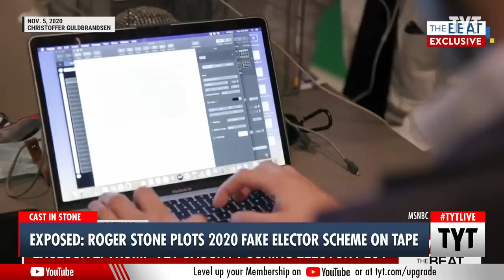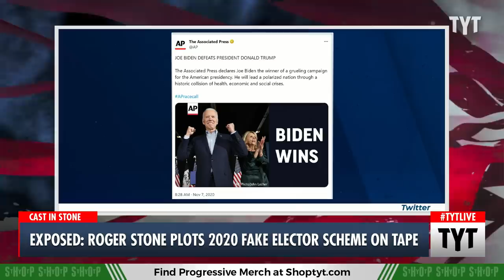WATCH: Video Of Roger Stone Plotting Fake Elector Scheme Unearthed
Two days before the 2020 presidential election was called for Joe Biden, Trump aide Roger Stone spoke on camera about planning a fake elector scheme. Cenk Uygur and Ana Kasparian discuss on The Young Turks.

"MSNBC aired newly obtained footage on Wednesday evening showing Donald Trump ally and longtime GOP operative Roger Stone dictating what sounds a lot like the core of the plot to overturn the 2020 presidential election.

In the video, Stone dictates a message saying that “any legislative body” can send their own electors to the Electoral College “on the basis of overwhelming evidence of fraud.”"

230817__TA02RogerStone